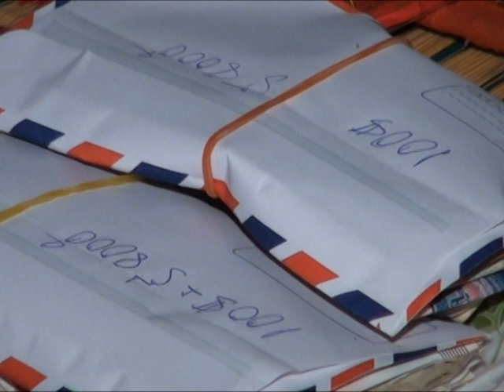តើអ្នកស្លាប់ទៅ៧ថ្ងៃពិតជាត្រឡប់មករកកូនចៅវិញដែរទេ? Ven Phun Nath(Phun Pheakdey)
ធម្មវិសេសទេសនាស្តីអំពីពាក្យថា តើអ្នកដែលស្លាប់ទៅបាន៧ថ្ងៃវិលត្រឡប់មករកសាច់ញាតិកូនចៅវិញដែរទេ? Cambodia Buddhist talk with Phun Nath (Phun Pheakdey) Khmer Buddhist TV New Ven Phun Nath (Phun Pheakdey)